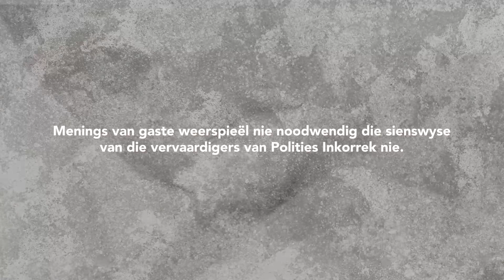𝗣𝗼𝗹𝗶𝘁𝗶𝗲𝘀 𝗜𝗻𝗸𝗼𝗿𝗿𝗲𝗸: Episode 17: Fallism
In hierdie episode gesels ons met Robert Duigan.